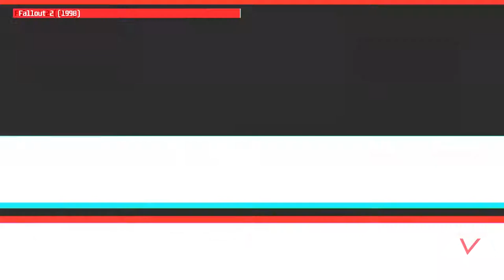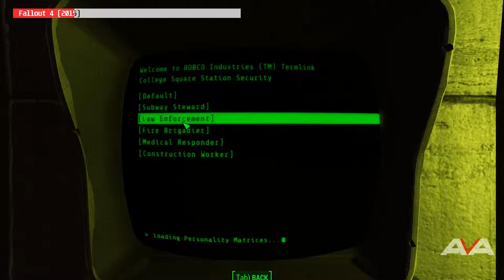Evolution of Fallout Games 1997 - 2018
Hey all, new series today! This is FALLOUT gameplay EVOLUTION 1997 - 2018. You will see how the Fallout gameplay was changing.

GAME LIST:

0:06 Fallout (1997)
2:10 Fallout 2 (1998)
4:24 Fallout Tactics: Brotherhood of Steel (2001)
6:38 Fallout: Brotherhood of Steel (2004)
8:40 Fallout 3 (2008)
11:00 Fallout: New Vegas (2010)
13:00 Fallout 4 (2015)
15:16 Fallout Shelter (2015)
17:24 Fallout 76 (2018)